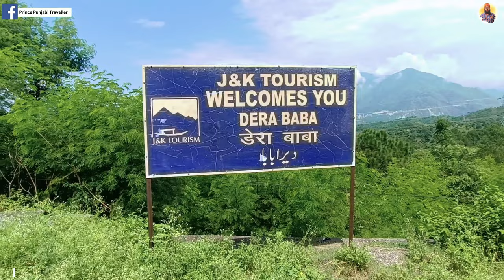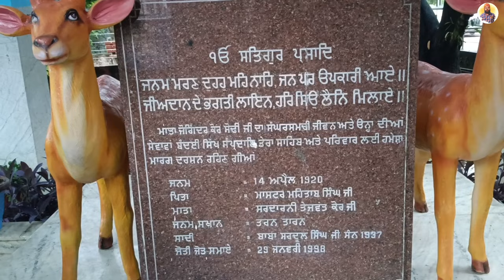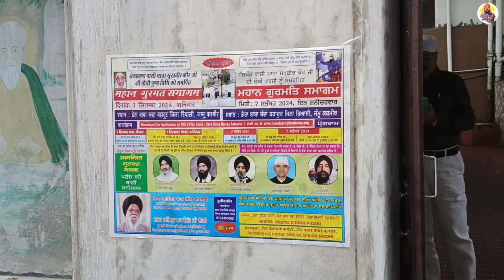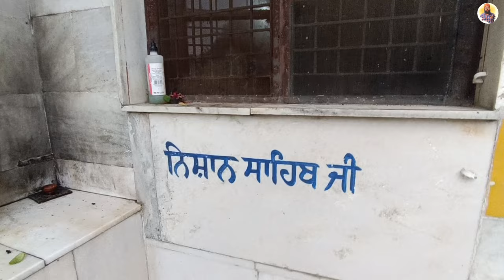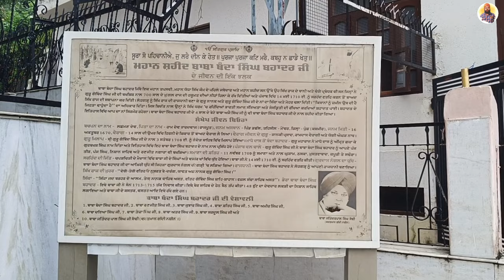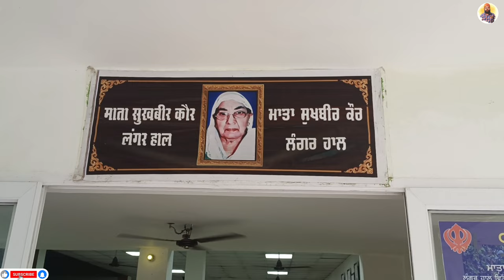Dera Baba Banda Singh Ji Bahadur 🙏|| J&K || Reasi || Prince Punjabi Traveller 🙏🙏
Dera Baba Banda Bahadur Ji || Reasi (J&K) || Prince Punjabi Traveller 🙏🙏

Sat Shri Akal Ji, Is Video Mein Aappan Darshan Karange, Dera Baba Banda Bahadur Ji ke, jo Reasi (J&K) mein sthit hai, khoobsurat, shaant Chenab nadi ke paas. Ye jagah sundar pahadiyon aur prakriti ke beech mein hai, aur inki khoobsurti mein hi basa hai Baba Banda Bahadur Ji ka dera. Is pavitra sthal par sangat ko bahut hi aatmic shanti aur sukoon milta hai. Aao, is video ke zariye, is pavitra sthal ke darshan karein aur Baba Banda Bahadur Ji ki kirpa prapt karein.